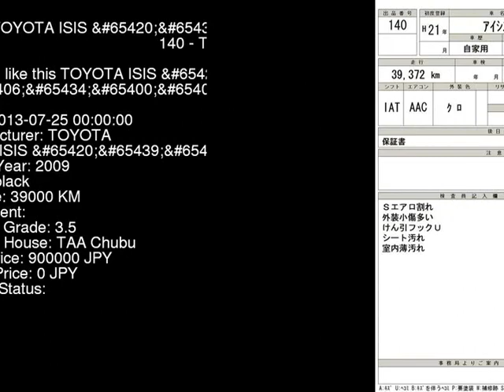2009 TOYOTA ISIS _U ANM10W - Japanese Used Car For Sale Japan Auction Import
2009 TOYOTA ISIS _U ANM10W - Japanese Used Car For Sale Japan Auction Import ANM10W,TOYOTA,ISIS,_U,TAA Chubu,jdmvip,vip,jdm,cars,japan,jdmvip.com,japanesecars,usedcars Japanese Used JDM Car For Sale At Auction in Japan for Import